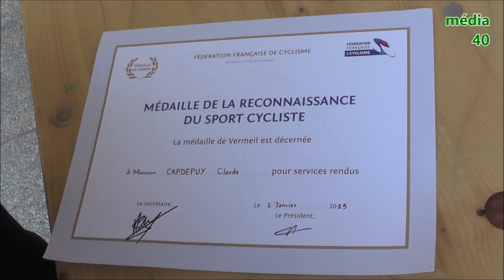Cyclisme - 97ème Circuit de Chalosse (toutes nos images)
Toutes nos images FULL-HD - Samedi 30 mars 2019 - Le départ groupé de Dax, les 6 passages de la ligne à Castelnau-Chalosse, la remise des prix, des maillots et des récompenses, la meilleure équipe et la médaille du cyclisme pour "Pipo" ancien président et vice président de l'USD.